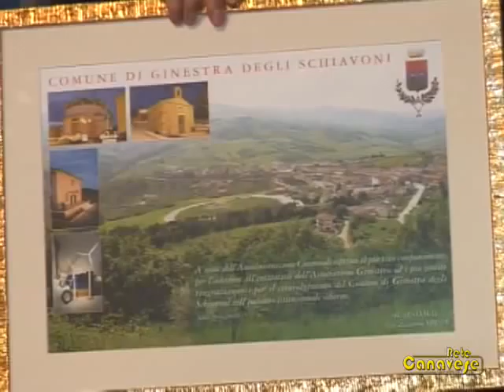I 20 anni dell'Associazione Ginestrese a Rivarolo Canavese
L'Associazione Ginestrese di Rivarolo Canavese ha festeggiato i suoi 20 anni di attività con una cerimonia ufficiale che si è svolta a Palazzo Lomellini alla quale hanno preso parte, con scambio di doni, i sindaci di Ginestra degli Schiavoni, Zaccaria Spina, e di Rivarolo Canavese, Fabrizio Bertot.